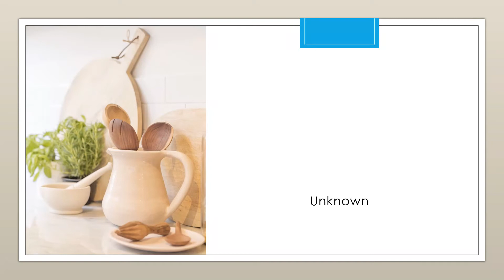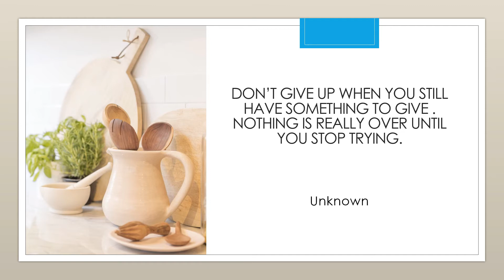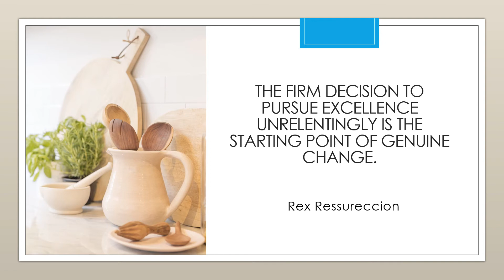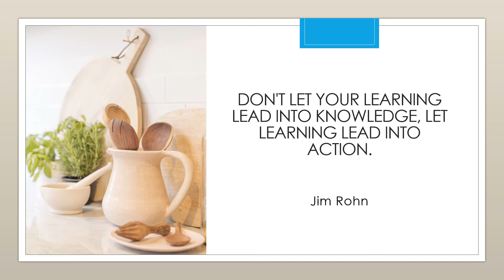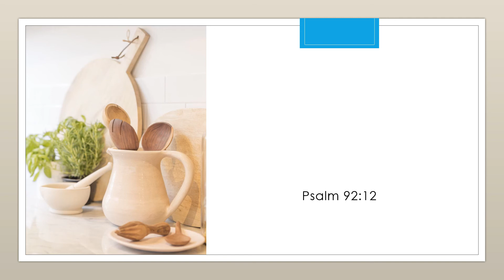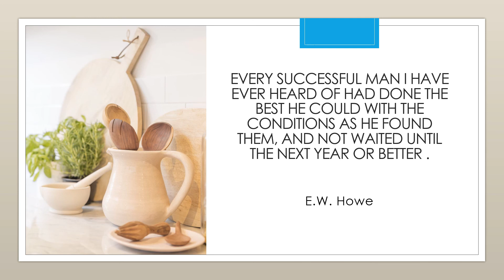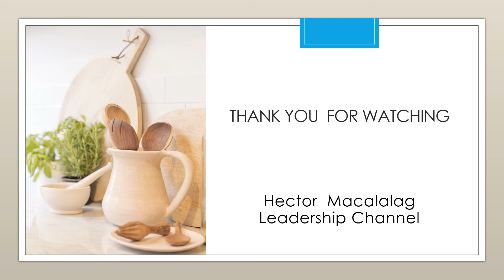Inspirational Thoughts on Success, Episode 12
Successful and Satisfied.  AIM HIGHER, THINK WISER, DREAM BIGGER.  Everyday is gift,  here are some devotional thought about success.  Bite-sized principles will challenge you each day to aim higher, think wiser, and dream bigger.  You are only an attitude away from success according to John C. Maxwell
What is success? There are many definitions, but there's one thing all the greats agree on: Success only comes by persevering despite failure.

Here are 50 quotes to inspire you to succeed in the face of failures, setbacks, and barriers.

1. "Success is not final; failure is not fatal: It is the courage to continue that counts."

2. "It is better to fail in originality than to succeed in imitation."

-- Herman Melville

3. "The road to success and the road to failure are almost exactly the same."

-- Colin R. Davis

4. "Success usually comes to those who are too busy to be looking for it."

5. "Opportunities don't happen. You create them."

-- Chris Grosser

6. "Don't be afraid to give up the good to go for the great."

7. "I find that the harder I work, the more luck I seem to have."

-- Thomas Jefferson

8. "There are two types of people who will tell you that you cannot make a difference in this world: those who are afraid to try and those who are afraid you will succeed."

-- Ray Goforth

9. "Successful people do what unsuccessful people are not willing to do. Don't wish it were easier; wish you were better."